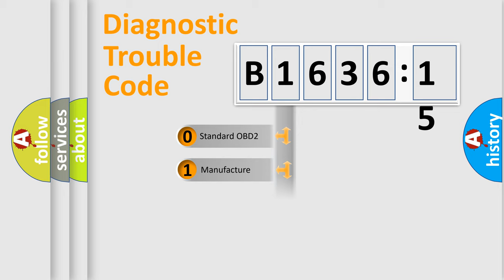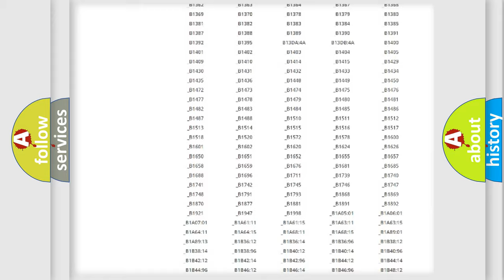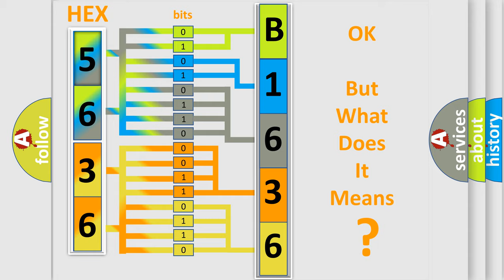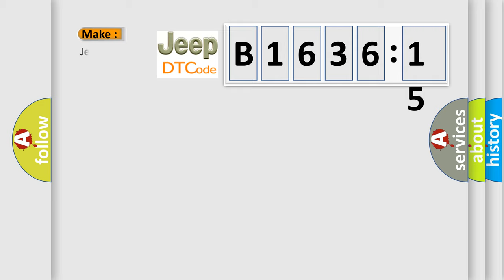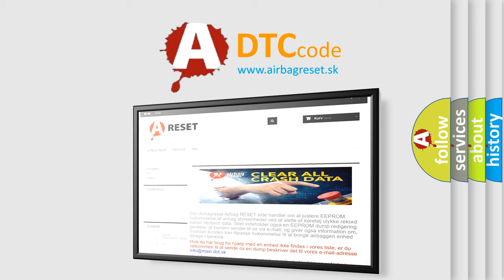DTC Jeep B1636-15 Short Explanation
Contents:
0:21 Basic DTC analysis according to OBD2 protocol standard.
1:48 Insight into programming
2:58 A diagnostically understandable description of the Diagnostic Trouble Code
3:05 Basic error definition

Make:
Jeep
Code:
B1636 15
Definition:
IMA-CAN Malfunction (PCM-A or C compressor driver) (HYBRID MODELS)
Cause:
Poor connections or loose terminals at the MCM, the A or C compressor driver, and the PCMBlown fuse"Open" or "Short" circuit between the MCM and the A or C compressor driver"Open" in the wire between the A or C compressor driver and groundFaulty A or C compressor driver
Failure Type: